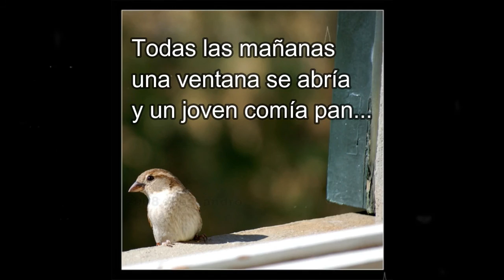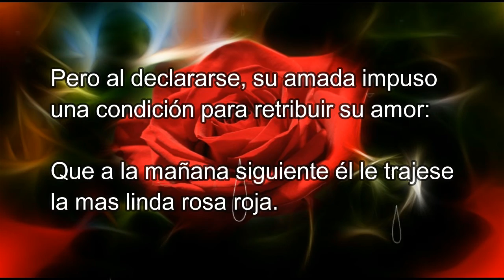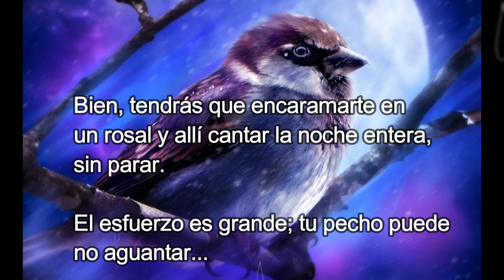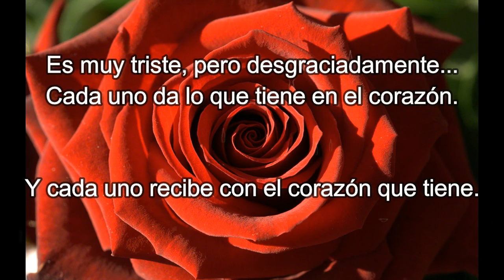EL RUISEÑOR Y LA ROSA - Ne me quitte pas (Instrumental)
EL RUISEÑOR Y LA ROSA de Oscar Wilde. Es una historia intensa. Gira en torno a la generosidad, a la amistad y al amor pero tiene como contraparte la falta de sensibilidad y nos deja una gran reflexión.